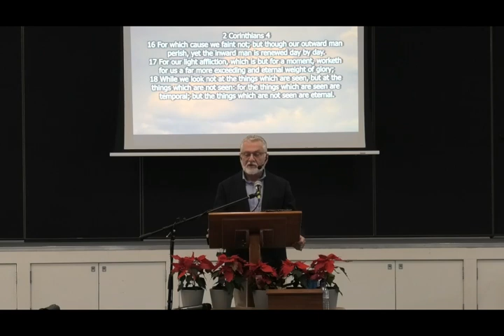Grace Baptist Church Watsonia - 10 December 2023 | We Are Troubled | Pastor Phil Waters